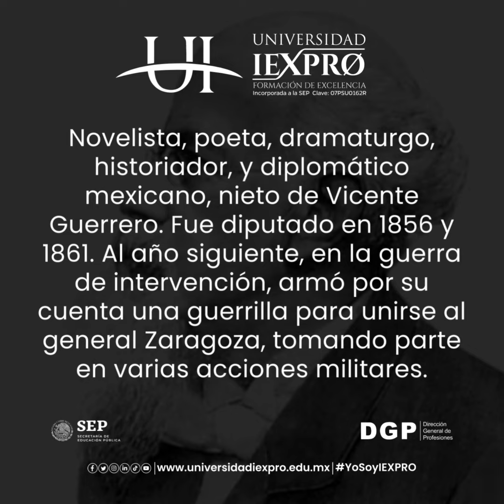🗓Efemérides 22Noviembre I Aniversario Luctuoso de Vicente Riva Palacio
🗓Efemérides 22Noviembre I Hoy conmemoramos el aniversario luctuoso de VicenteRivaPalacio